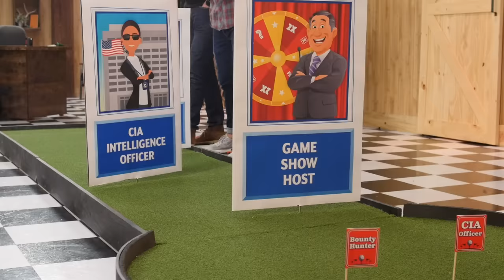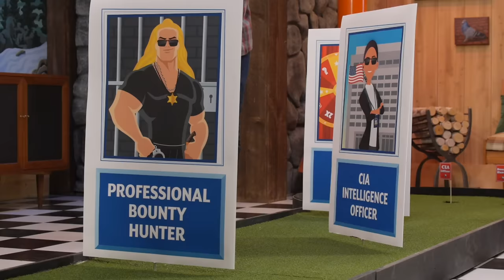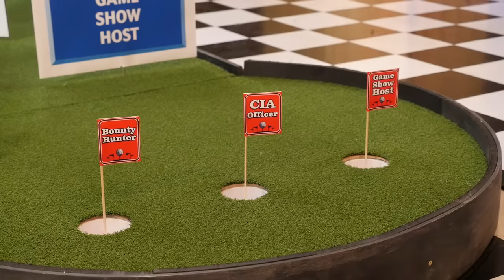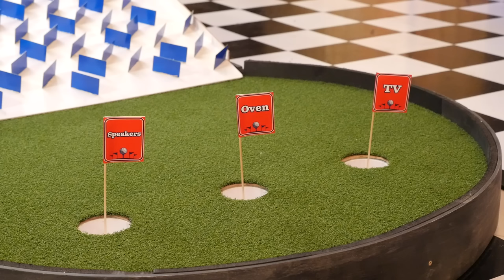What's the Most Expensive Item at Best Buy? (Mini Golf Game)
Today, we're playing some mini golf and answering some trivia about Best Buy. GMM # 1919